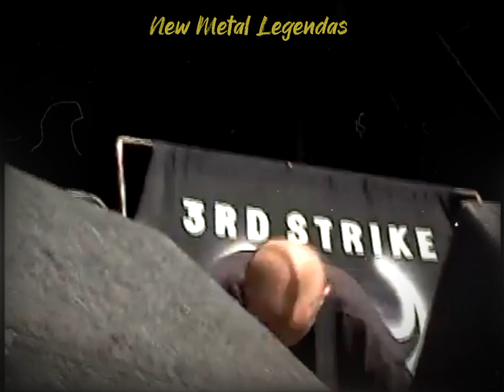3rd Strike - Strung Out - legendado (pt-br)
letra:Listen to me Jesus
This disease deceives us
Takes us for a flight
Then shoots us down
We need some protection from this soul infection
Help us save ourselves before we drown
Fight on fight on

I can't release myself
Calm the storm that builds inside
Kill off emotions and I'm strung out again
I can't escape myself
'cause I've been running all my life
Kill off emotions and I'm sturng out again

A little hit can take away my fears
And make me feel a real man
Selling all I have to make me whole
I can feel the fire
Fuelling me now I've lost control

I'm sick and tired of being sick and fucking tired
Heard the last shot fired walked the high wire
No desire left now that I accept
Hanging by a rope seen a little bit of hope gotta cope
This ain't no fucking joke
'cause my next binge with the syringe might do me in
Down for the count
You're living in this chaos that ain't what I'm about
Motherfucker
I see you wasing away
You look at me and you see the same
Why must we be normal and sane
Why must we live this life of pain

I'm just a slave headed for the grave anyway
I'm just a slave